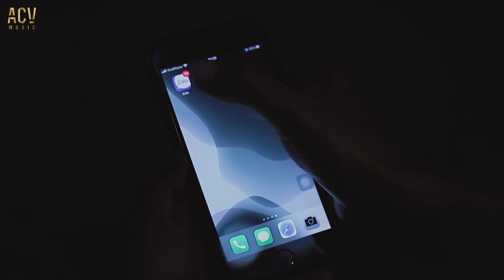NỖI ĐAU AI NGỜ (CHỈ LÀ CÂU HỨA) - MINH VƯƠNG M4U [OFFICIAL MUSIC VIDEO]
Độc quyền phát hành và truyền thông ACV Music

Chơi Tiktok Nỗi Đau Ai Ngờ (Chỉ Là Câu Hứa)  cùng Ca sĩ Minh Vương M4$ tại đây nhé mọi người:

Singer:  Minh Vương
Composer:  Đinh Tùng Huy
Arranger: Nguyễn Nam Minh Thụy
Record/ Mix & Master: Minh Vương

Sản xuất M/V
Executive Producer: Lê Cương
Project Manager: Phanh Kít
Director: Tuấn Phan
Camera Operator: Lee G
Editor: Tuấn Phan
Stylist & Decor: Chíp Phạm  Designer: Trần Toàn Hậu
Starring: Steven Nguyễn, Hồng Nhung
M.U.A: Vẹt Nguyễn

Nam Phong Media, TikTok, Zalo